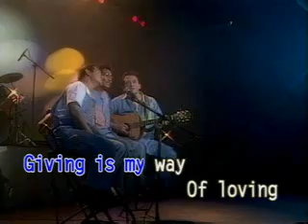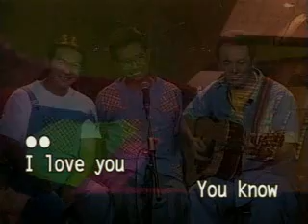videoke - (opm) show me a smile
from apo hiking society's timeless collection... enjoy singing with the apo!!!